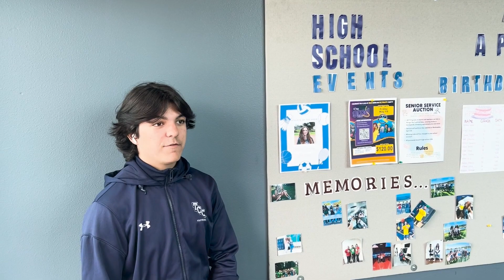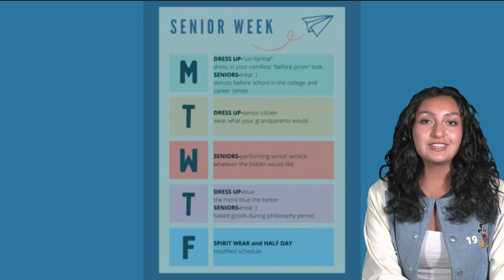TCNN Broadcast - April 24, 2023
Tri-City Christian School High School Broadcast team - Senior prank, Toilet talk, Senior sports, Senior Auction